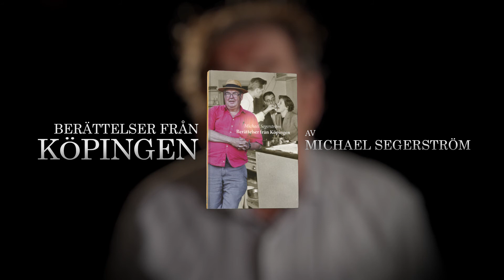Berättelser från Köpingen med Michael Segerström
Berättelser från Köpingen
Författare: Michael Segerström
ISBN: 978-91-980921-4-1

”Min vagga stod i Skurup, Vemmenhögs härad, nådens år 1944. Min novellsamling heter Berättelser från Köpingen. Den handlar om händelser jag varit med om, eller hört talas om, under min barndom och ungdomstid. Men som Piraten säger: ’En bra historia kan alltid göras bättre.’
Vilket betyder att alltihop för det mesta är dikt och förbannad lögn.”

Berättelser från Köpingen tar avstamp i Michael Segerströms födelseort Skurup. I Fritiof Nilsson Piratens anda kokar författaren en mustig brygd och blandar tragedi med vildaste komik.

Han befolkar köpingen med alla de brokiga, udda och egensinniga karaktärer som gjorde den så levande. Vi får möta a-lagaren Stajken, Café-Hugo som kallades ”Blodiga Yxan”, byns sexuella välgörerska Kerstin Kydobrö, originalet Teofil Bengtsson som var portier på Stora Hotellet och den sadistiske läraren Mildberg, bland många andra.

Berättelser från Köpingen är Michael Segerströms debut som skönlitterär författare.

Författarpresentation:
Michael Segerström är skådespelare och dramatiker, född 1944 och uppvuxen i Skurup.
Han startade sin första teatergrupp Tidningsteatern, Sveriges minsta teater med statliga och kommunala bidrag, 1971 med sin bror Thomas. Var sedan med och drev Teater Fågel Blå på Skeppargatan i Stockholm. 1984 köpte Segerström och några kamrater Söderbio på Götgatan i Stockholm och omvandlade den till teater under namnet Boulevardteatern. Han har skrivit ett antal teaterpjäser, några teveserier och som skådespelare medverkat i filmer som Sven Klangs kvintett och Wälkom to Knohult.
2008 fick Michael Segerström en guldbagge för bästa manliga huvudroll i filmen Darling av Johan Kling.
Beställ via bokrondellen.se eller kiraforlag.se.